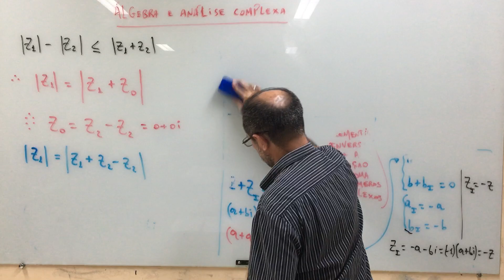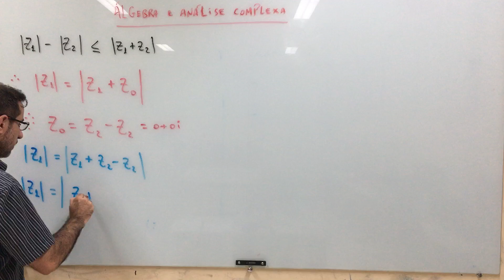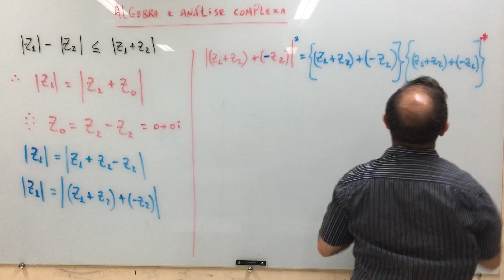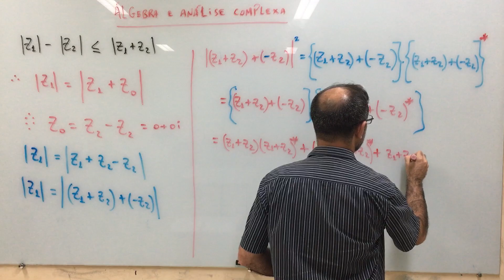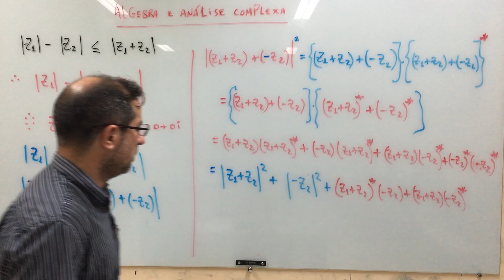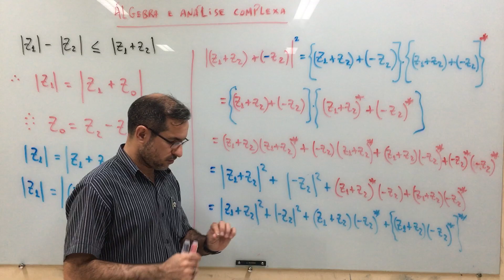Álgebra e análise complexa: aula 27.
Estudo introdutório sobre análise e algebra no espaço dos complexos.

Referências:
1- Mathematics of classical and quantum physics (Byron; Fuller);
2- Curso introdutório à análise complexa (Zill; Shanaham);
3- Complex variables and applications (Brown; Churchill);
4- Elementos de Física Matemática: volume 1, volume 2, volume 3, volume 4 (Jose Maria Filardo Bassalo; Mauro Sergio Dorsa Cattani);
5- Um curso de cálculo: volume 1, volume 2, volume 3, volume 4 (Hamilton Guidorizzi);
6- Física Matemática (Eugene Butkov);
7- Mathematical methods for Physicists (George Arfken);
8- Tables of integrals, series and products (Gradshteyn; Ryzhik; Jeffrey; Zwillinger).

Agradecimentos:
1- IFPA - Campus de Santarém.